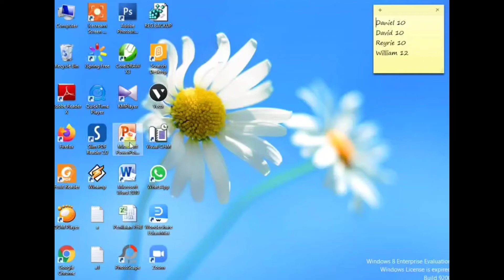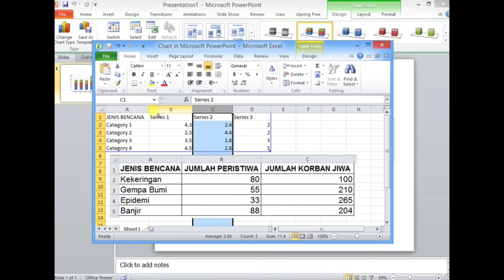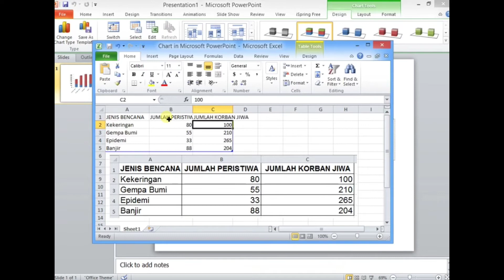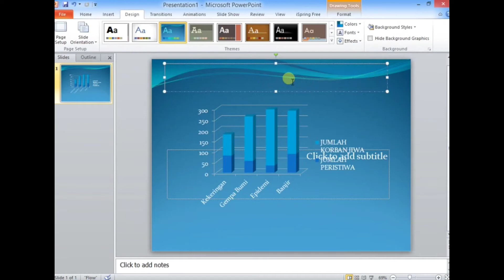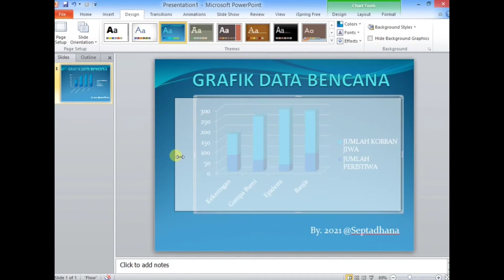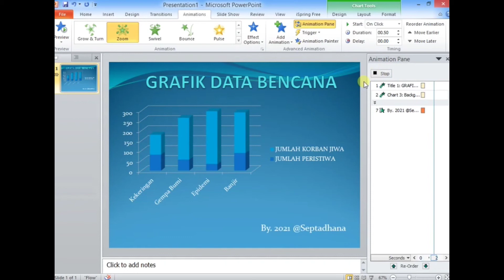Create animations and add graphics with the Microsoft Powerpoint application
Membuat chart melalui Ms. Powerpoint dengan menambahkan animasi dengan fasilitas by cathegory, Animasi Ms. Powerpoint dengan Ms. Excel